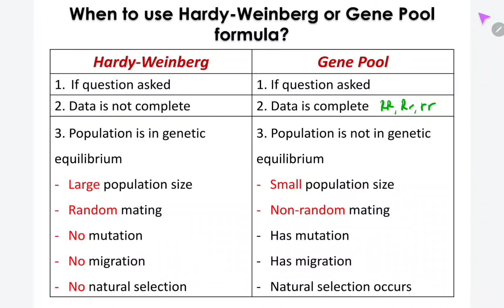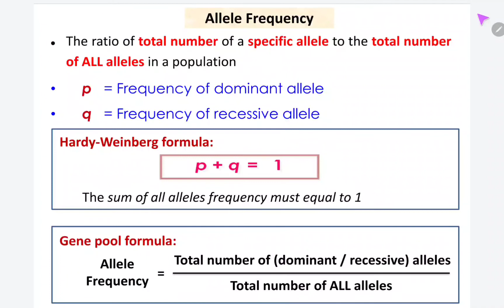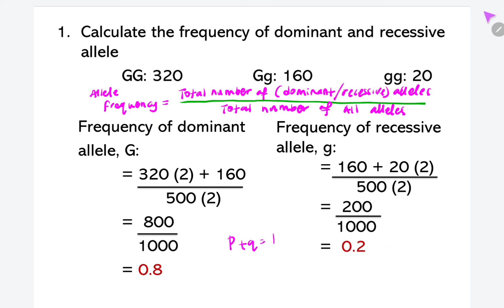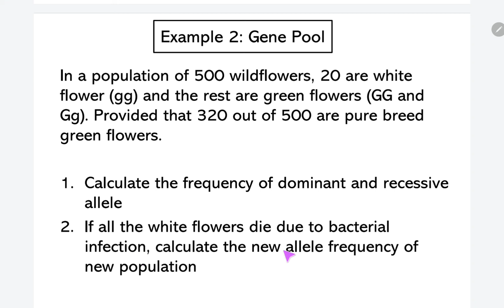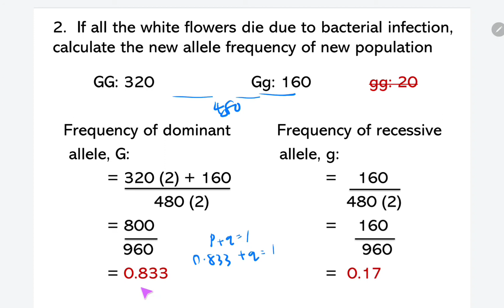How to solve Gene Pool problems?